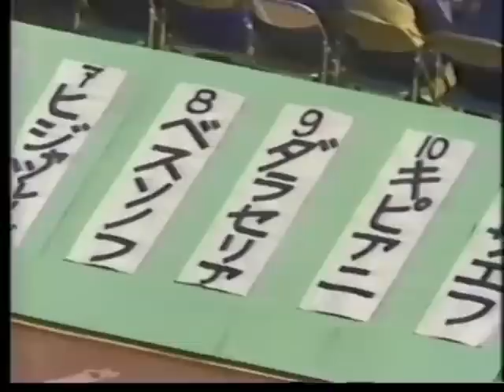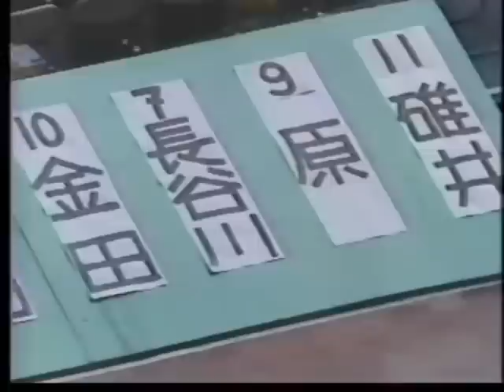【ｻｯｶｰ氷河期】1978 日本 vs ソ連【ｱﾑｰﾙ・ﾌﾞﾗｺﾞﾍﾞｼｪﾝｽｸに勝ってからやれよ！】詳細は概要欄参照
19/11/1978:International Friendly, Japan vs USSR, National Stadium [8,000]

わずか８か月前、ソ連３部のｱﾑｰﾙ・ﾌﾞﾗｺﾞﾍﾞｼｪﾝｽｸに１分け２敗(0-0,0-1,1-2)だったのに
ソ連相手に試合になるわけねーだろ！
斉藤和夫(三菱のBK)がｾﾝﾀｰﾌｫﾜｰﾄﾞ(氷河期の伝説の試合)じゃないのが救いだけど…

ソ連のﾏｽｺﾐに偶然のｻｯｶｰと酷評された日本代表
ｺﾞｰﾙ前に放り込むだけの退屈な攻撃ばかり
Kick Off直後にﾏｸﾞﾚｺﾞｰﾙが決まったものの、残り90分は圧倒され続けた試合
快晴の国立に主催者発表で8000人の観衆だったが、実際には5000人いたかどうか

田口光久/園部勉/落合弘/今井敬三/古田篤良/藤島信雄/藤口光紀/金田喜稔/長谷川治久/原博実/碓井博行